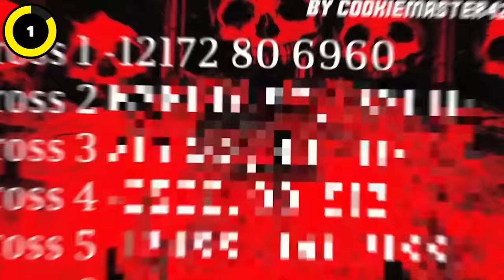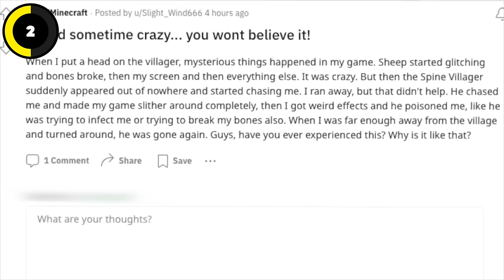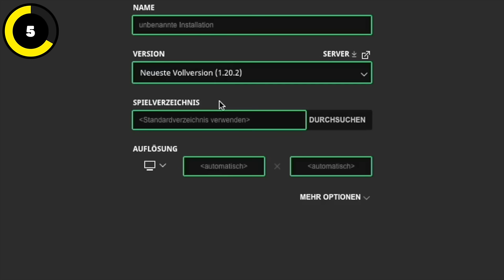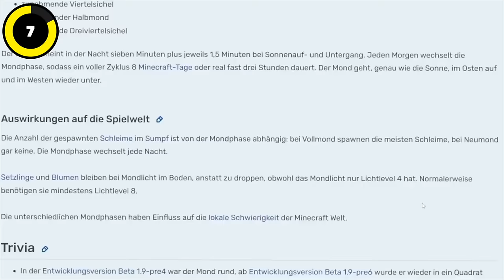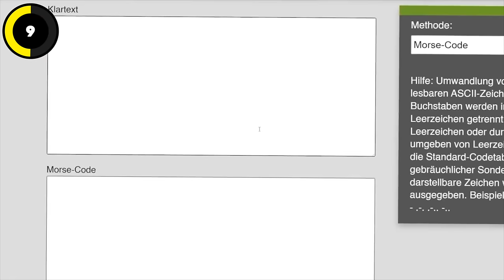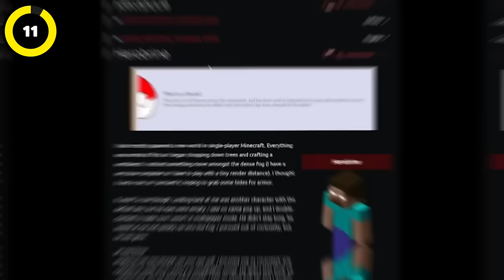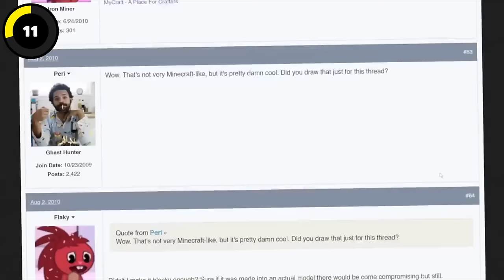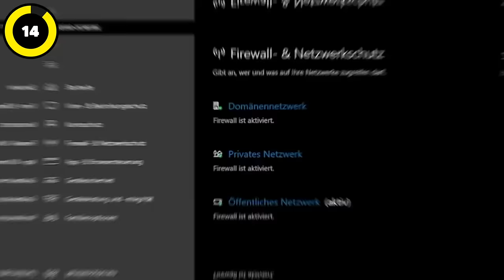Wir lösen die größten MYTHEN in MINECRAFT!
Bobby und Max lösen in diesem Video die größten Mythen in Minecraft!